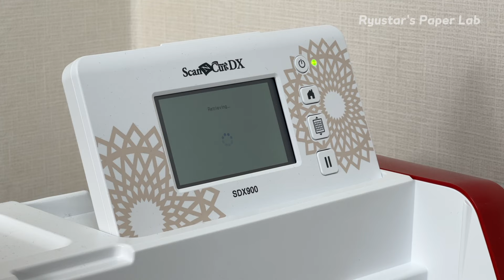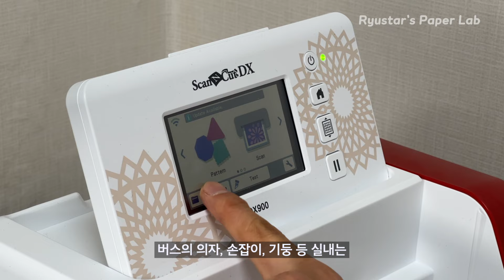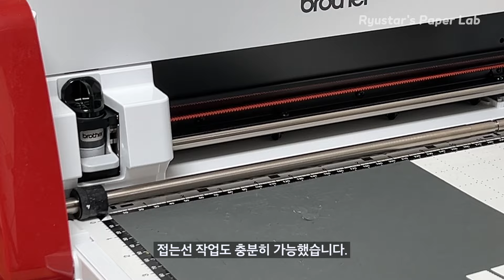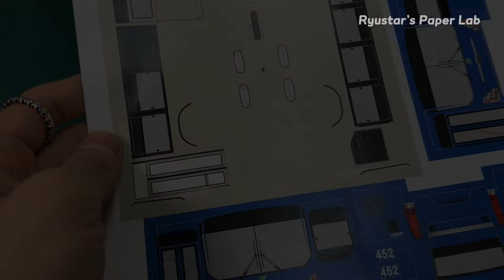종이로 만드는 서울 시내버스 452번 [부라더 스캔앤컷 SDX 900 커팅머신 / 토퍼, 스티커, 가죽공예, 종이모형 등]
[본 영상은 상품을 소개하면서 부라더미싱으로부터 제품을 제공받았습니다.]

다양한 소재를 내가 원하는대로 자를 수 있는 부라더 스캔앤컷 SDX 900을 소개합니다. 재료 두께를 자동으로 감지하여 커팅하거나, 또 인쇄물을 스캔해 내가 원하는대로 자를 수 있습니다. 이번 영상에서는 똑똑한 부라더 스캔앤컷 SDX 900과 함께, 서울 시내버스를 만들어보았습니다.

[D-1] 단 1일을 남겨준 찐막 앵콜펀딩일!
🎉스캔+드로잉+커팅 올-인원 만능공예머신 스캔앤컷SDX900 앵콜펀딩🎊 (~24년 1월 14일까지)